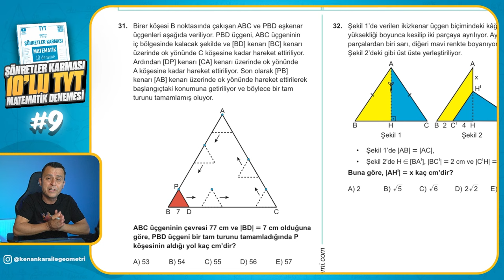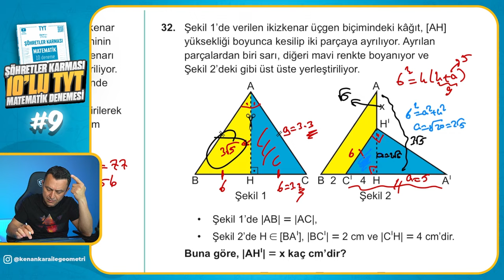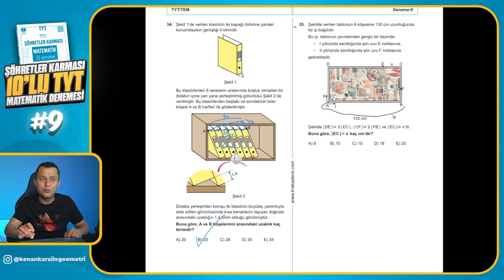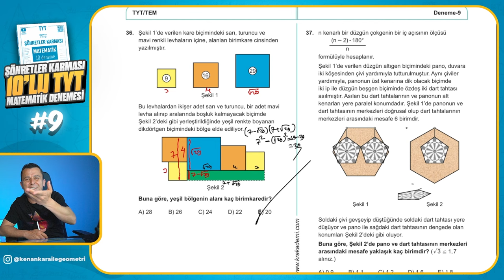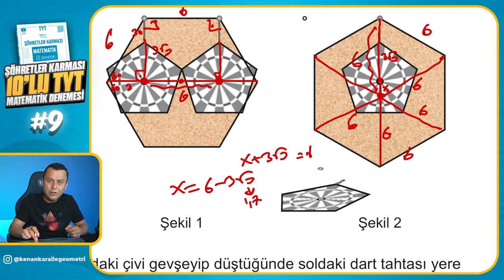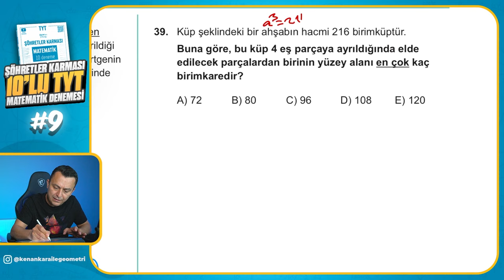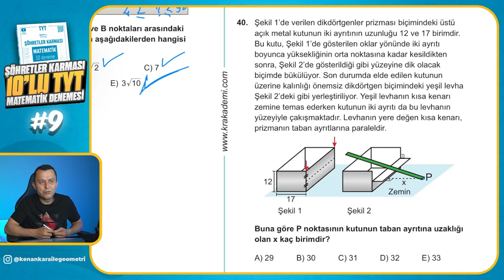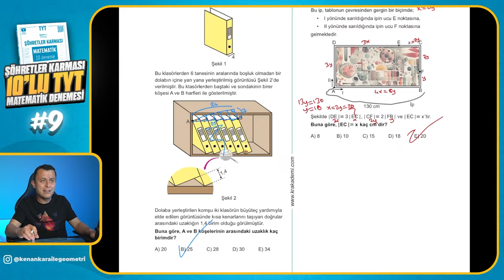Deneme - 9 | Şöhretler Karması 10'lu TYT Matematik Denemesi | Kenan Kara